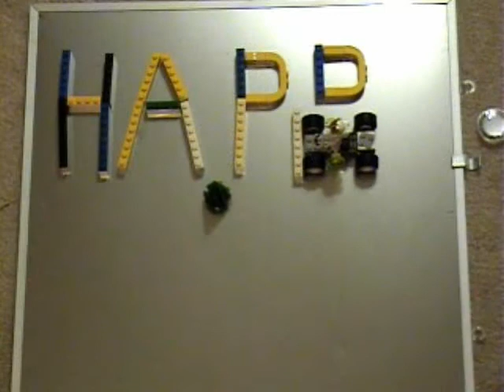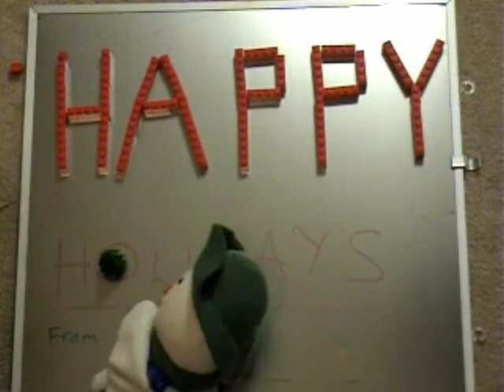Happy Holidays!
Inverted Milkshake wishes you a Happy Holidays!  Merry Christmas!  Happy Hanukkah!  Happy Kwanzaa!  Happy New Year!  Happy Boxing Day!  Happy Nameless Days Between Christmas and New Years!